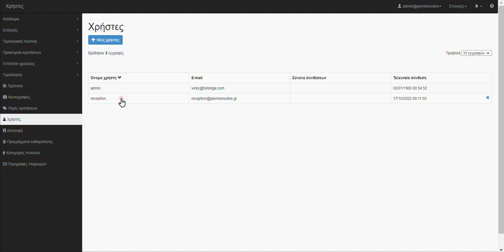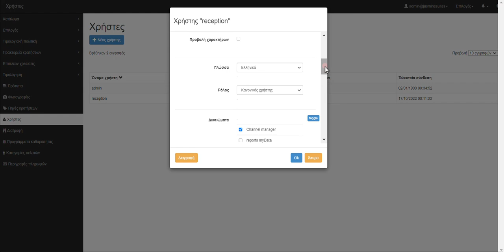10. Επιπλέον χρήστης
Πως θα προσθέσετε έναν επιπλέον χρήστη και πως θα ορίσετε περιορισμούς στην πρόσβασή του στο hoteliga.